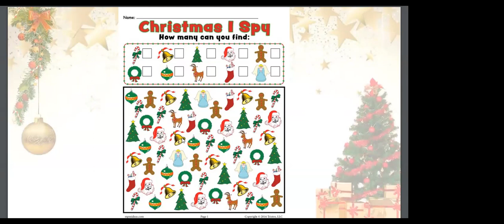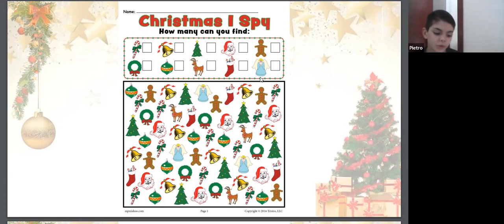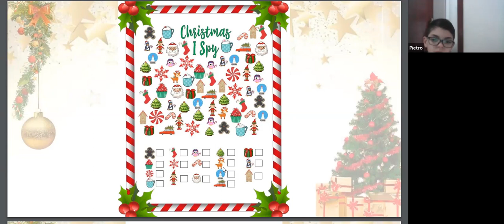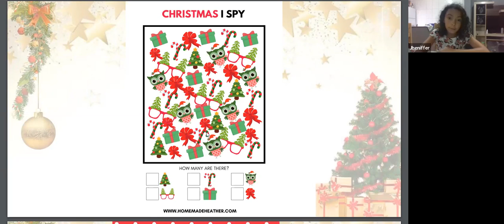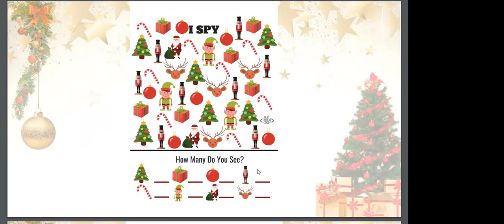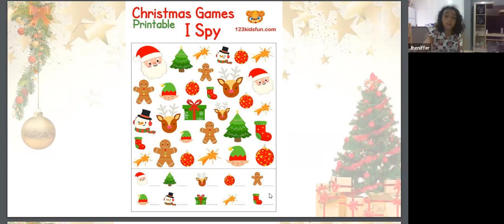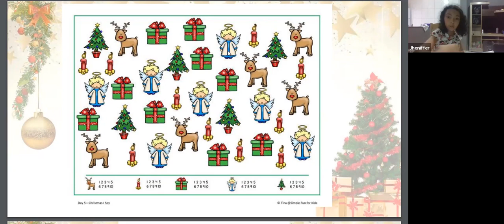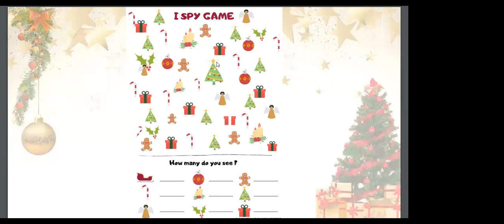Converation Class Cristhmas 15/12/2022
Hellooooooooooo it's finally December. 🎄🎅☃️
In this month we will have a Special Classes of December!!! see you soon !